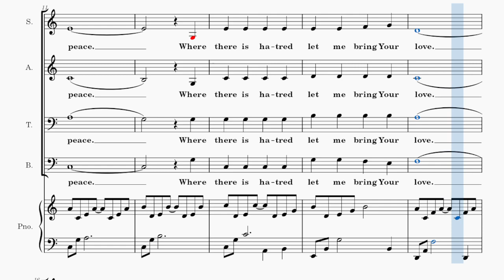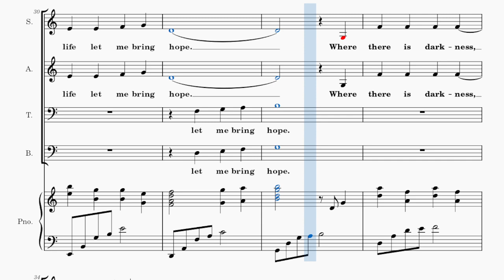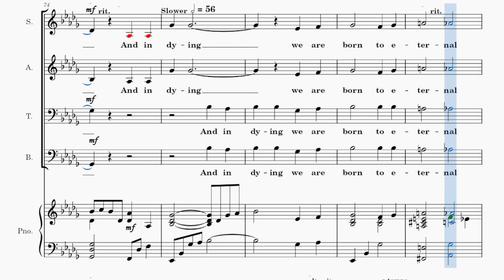Make Me a Channel of Your Peace / BASS / - Arranged by Mark Hayes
Words and Music by Sebastian Temple